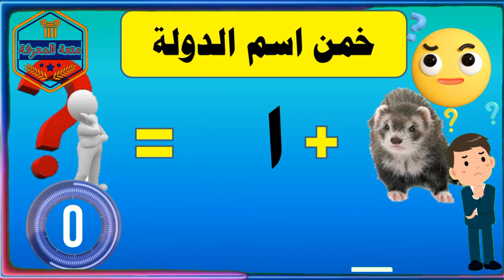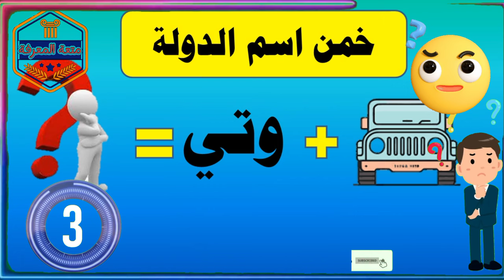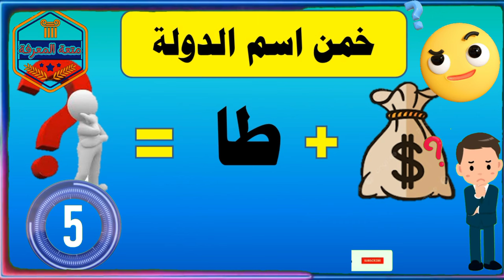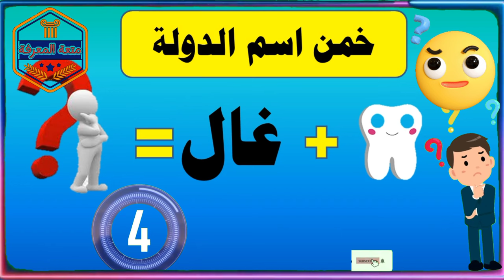خمن اسم الدولة من الصور والايموجي والحروف ☝️| تحدي جديد للاذكياء | أسئلة وأجوبة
هل يمكنك تخمين اسم الدولة من خلال الصور والايموجي والحروف| أسئلة والغاز للاذكياء فقط
طريقة جديدة ومبتكرة من لعبة التخمين ، فوازير والغاز جديدة تحير العقل وتنشيط الذهن في هذا التحدي المميز
معلومات عامة عن أسامي الدول العربية والأجنبية مثل قطر والبحرين في العالم ، أسئلة وأجوبة
الغاز صعبة جدا مع الحل - الغاز مع حلول -  لن يحل اللغز الا العباقرة - ألغاز صعبة اذا تجاوزتها فأنت ذكي
هل نت مستعد لهذا التحدي من خلال رؤية الصور والايموجي
ألغاز سهله جدا مع الحل
ألغاز صعبة جدا مع الحل
معلومات مفيدة في جميع الدول
الغاز تتعلق بالمنطق
ألغاز لعبة تخمين من الصور
الغاز تخدع البصر
الغاز تختبر الشخص من خلال الكلمات والحروف
الغاز تتطلب دقة نظر وقوة ملاحظة
الغاز تتطلب من الشخص التفكير
أتمنى أن يعجبكم الفيديو ولاتنسى أن تبدي ملاحظاتك حوله وأن تخبرنا في التعليقات كم جوابا عرفت
شكرا لمتابعتكم وإن أعجبك الفيديو لاتنسى الإشتراك في القناة ودعمنا بلايك لنستمر بعمل المزيد ان شاء الله